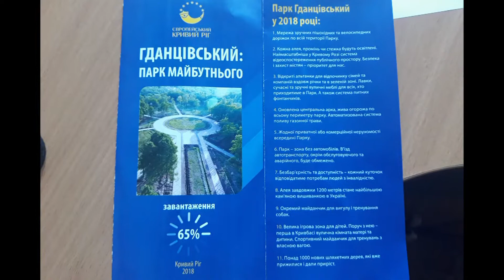Екскурсія до Гданцівського парку